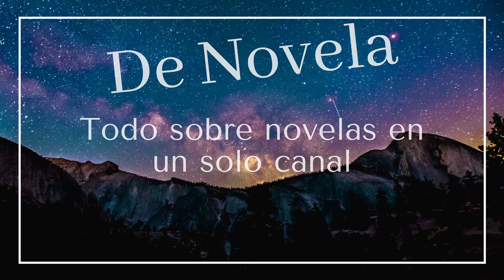CAN YAMAN, CANCELAN SU NUEVA SERIE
En este video te contamos como la nueva serie de Can Yaman y Özge Gürel fue cancelada por la cadena que la producía y cuales son las causas de su temprano final. Saludos.